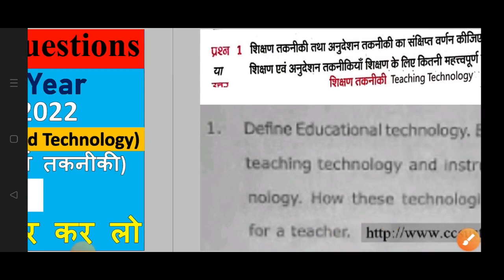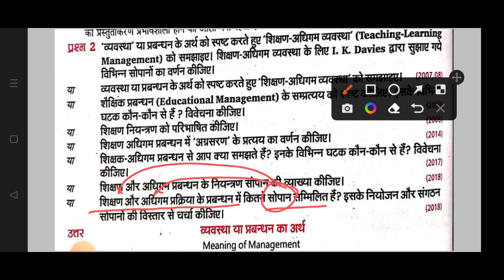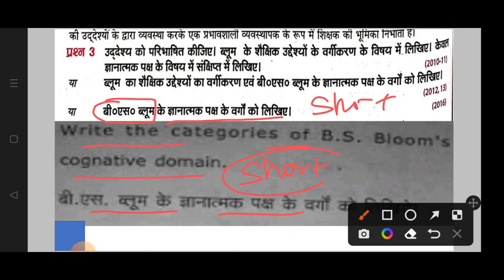BEd 1st Year 2022 Teacher ,Teaching and Technology शिक्षक,शिक्षण एवं तकनीकी Most Important Questions